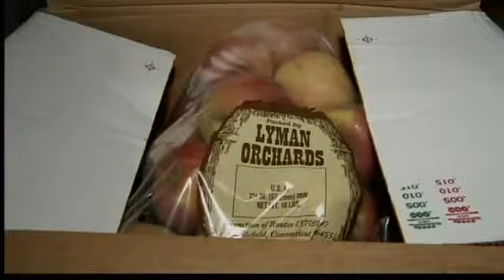Low temps put apple crops in danger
The late freeze is making farmers very nervous: the apple trees bloomed earlier than ever this year, which means their crop is especially vulnerable tonight.